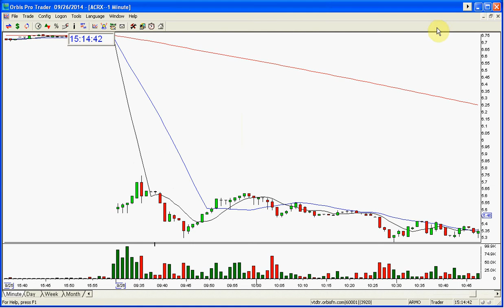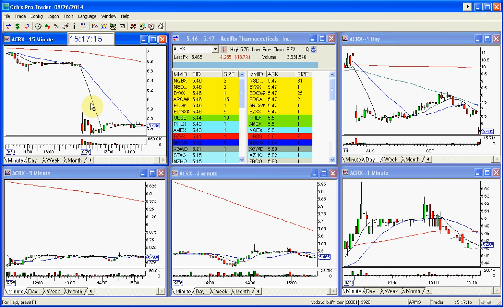ACRX FINAL PLAY OF THE DAY 9 26 2014